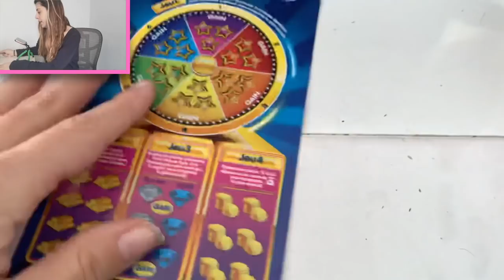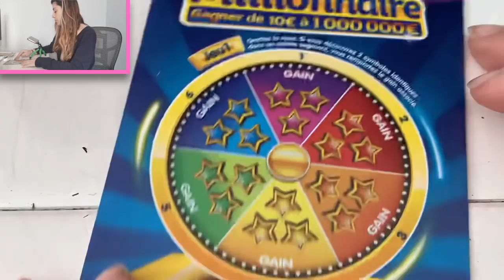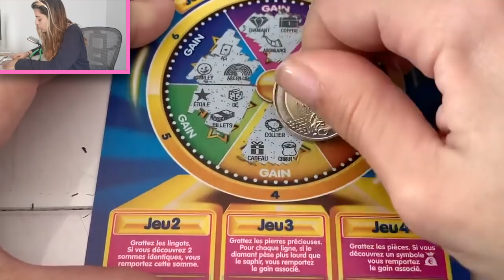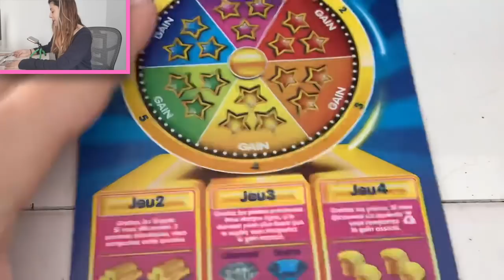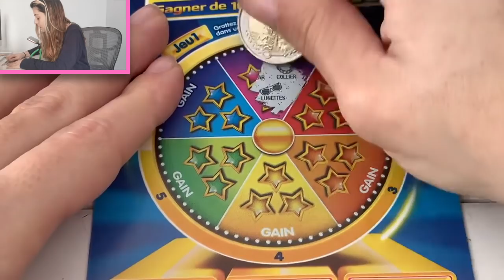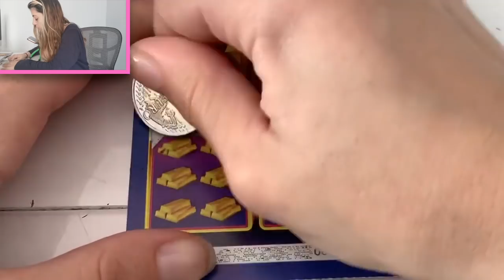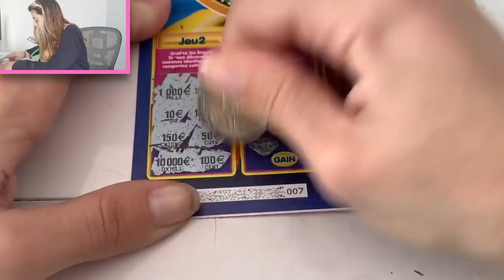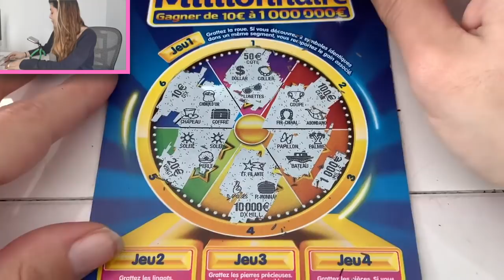Je N'ARRIVE même plus à PARLER (à cause des tickets?) - Objectif 50€ au Millionnaire #2